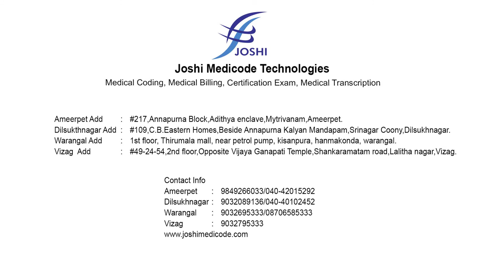Introduction_About Joshi Medicode Technologies_ Powered By DemoToday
Topic: Institute Video
Institute: Joshi Medicode Technologies
Courses Offered: MEDICAL CODING, MEDICAL BILLING, CERTIFICATION EXAM, MEDICAL TRANSCRIPTION
Established: 2011
Number of students Trained: 2000

Description: Joshi Medicode is a fast growing, dynamic organization that provide training for Medical Coding and Certification, Medical Transcription, medical Billing, and Accounts Receivable. We offer real time training, certificate courses and jobs and oriented training programs.